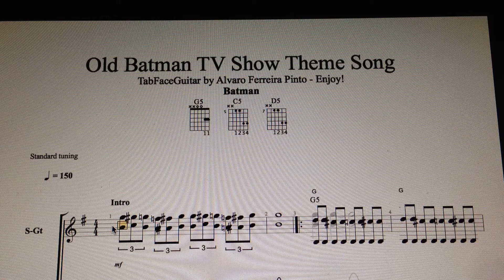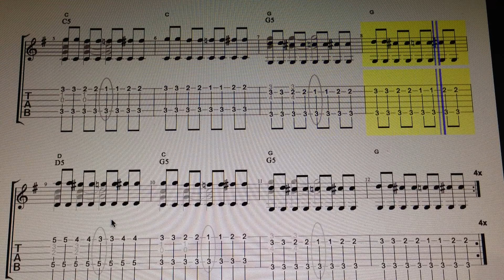Old Batman TV Show Theme Song TabFaceGuitar by Alvaro Ferreira Pinto Enjoy!